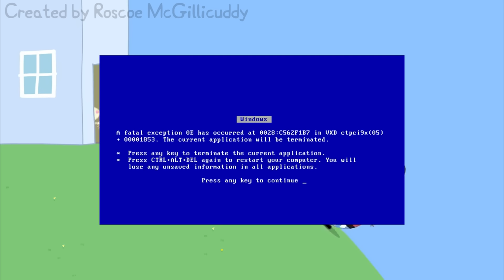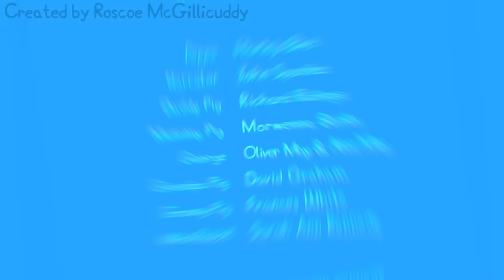Granddad Dog Loses his Diabeetus! (Featuring Madame Gazelle)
Poor Granddad Dog.  Having his beloved diabeetus stolen by the dastardly Grandpa Pig.  But at least Grandpa Pig gets turned into a parrot.

Credits!